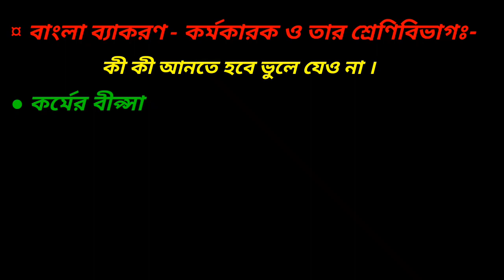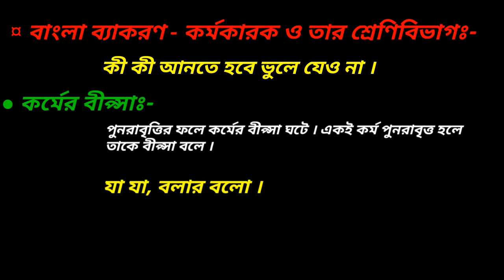কর্মকারক ও শ্রেণিবিভাগ || দশম শ্রেণির বাংলা ব্যাকরণ কারক || Class 10 Bengali grammar Karmakarak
প্রিয় দশম শ্রেণির ভাই -বোনোরা তোমাদের বাংলা কর্মকারকের গুরুত্বপূর্ণ ভাগগুলোর আলোচনা করা হল । কেমন লাগলো জানিও ।

. ভিডিও ভালো লাগলে like করে বন্ধুদের সাথে share করো । সবাই ভালো থেকো, সুস্থ থেকো । ভিডিও দেখার জন্য আন্তরিক অভিনন্দন ।